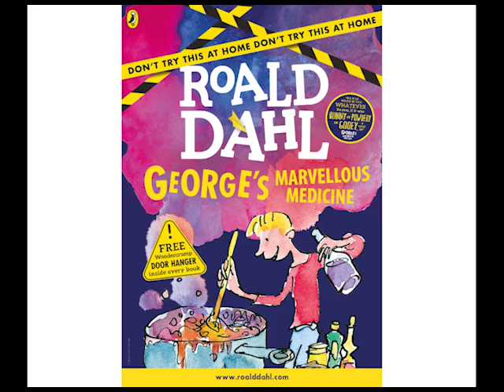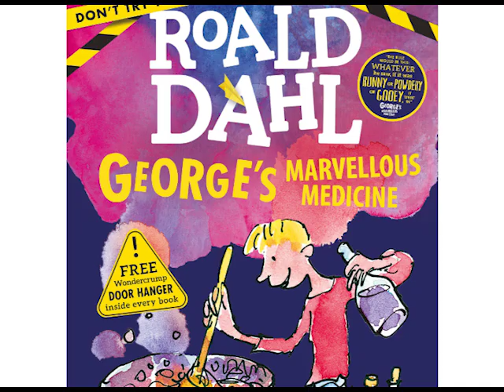George's Marvellous Medicine (Part 2 - Grandma Gets the Medicine!) audiobook - Read by Mr. B.!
Part 2 of George's Marvellous Medicine by Roald Dahl (Chapter 7) audio book story, read aloud  by real-life teacher Mr. Blanchard from Southway Junior School, Burgess Hill.
Chapter 7 - Grandma Gets the Medicine - 0:00